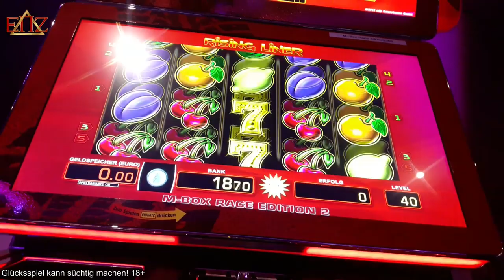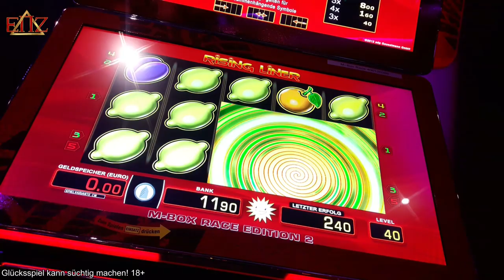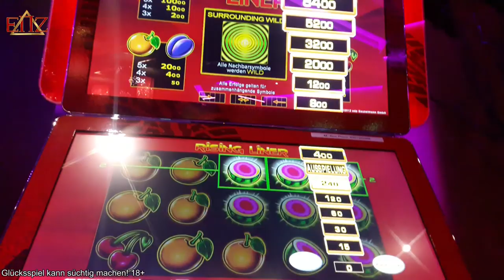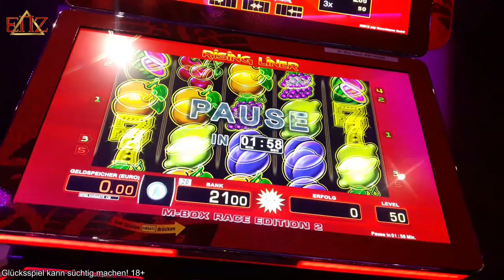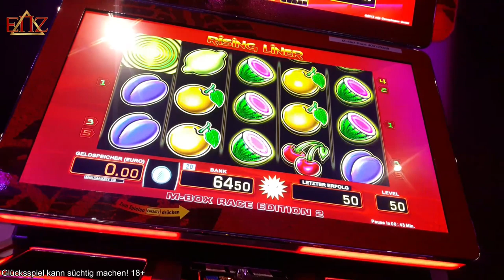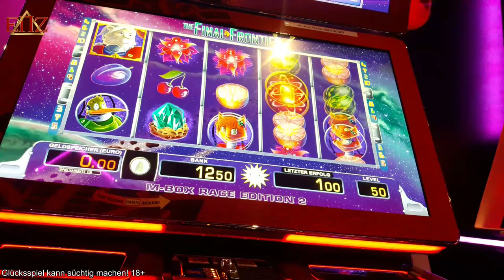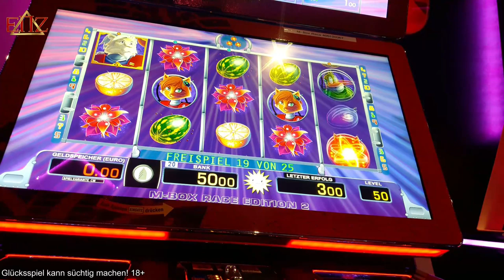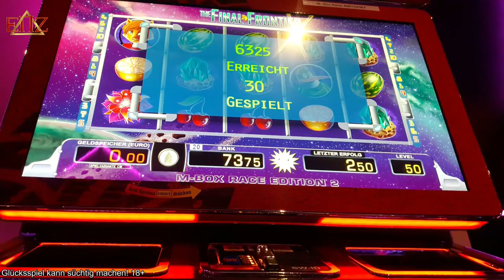ENZ Abowunsch #1 - Euer Tipp geht voll auf!!! Rising Liner & The Final Frontier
Diese Spiele wurden gespielt:
Merkur ► Rising Liner, The Final Frontier
Novoline ► X
Bally Wulff ► X
Outro-Song:
Exklusiv produzierter Beat für EinfachNurZocken.